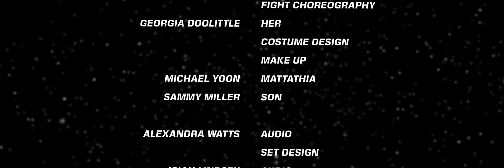HUNTED (2022)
"HUNTED" is a short film written by Ethan Miller and directed by Ethan Miller and Nathan Noel.

How fast can you run?